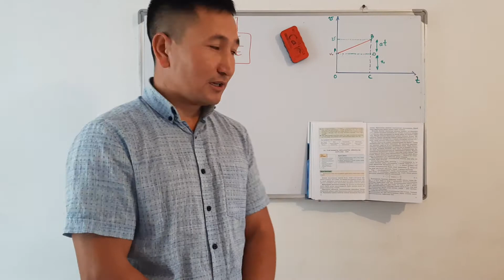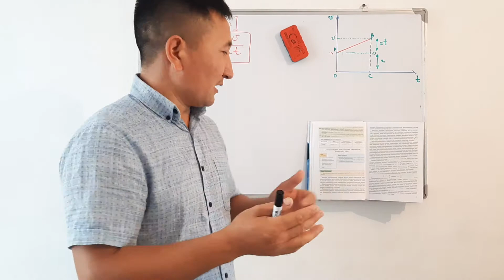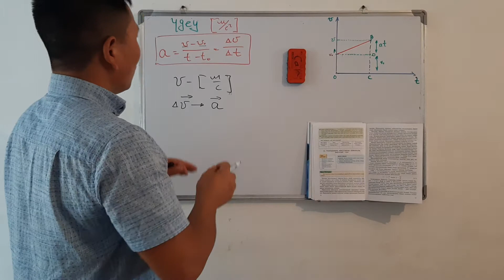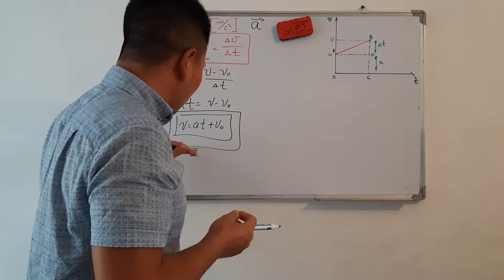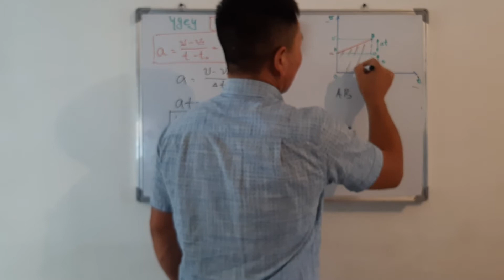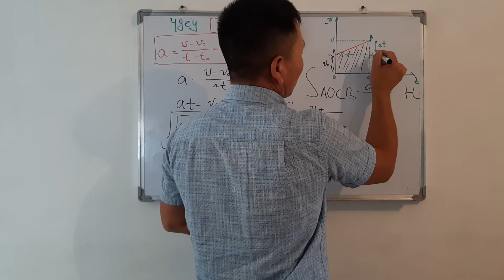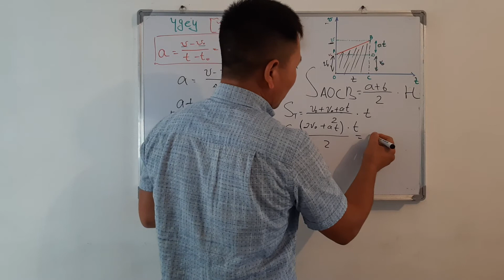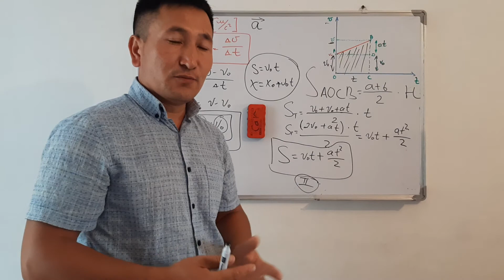ТЕҢ ҮДЕМЕЛІ ҚОЗҒАЛЫС ТЕҢДЕУІН ҚОРЫТЫП ШЫҒАРУ ЖОЛЫ 11-сынып